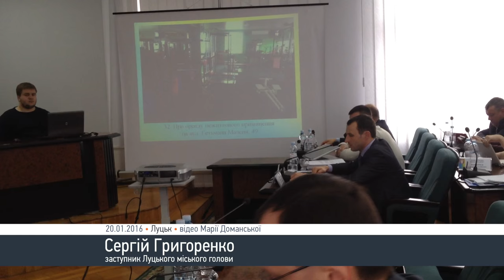Підприємець буде судитися із Луцькрадою за тренажерний зал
Вдруге на розгляді Виконавчого комітету Луцької міської ради постає питання розміщення приватного тренажерного залу у Луцькій ДЮСШ № 2. Питання конфліктне, адже батьки дітей, що там навчаються, проти таких обставин, адже дітям ніде тренуватися.